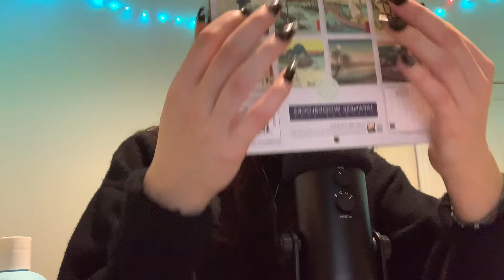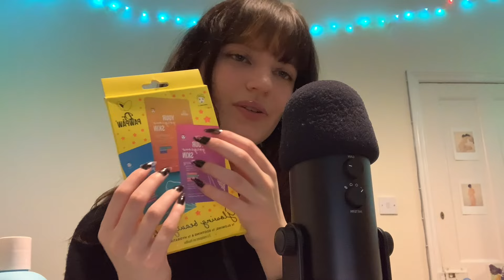ASMR ~ What I Got for Christmas 2023! (tapping, whispers)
just tapping and whispering about some things I got this year! hope you enjoy!